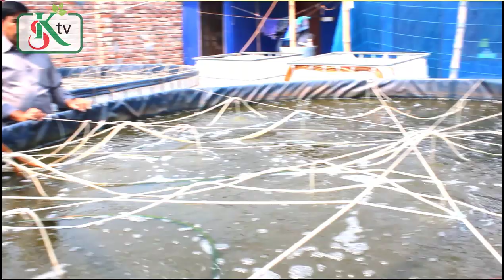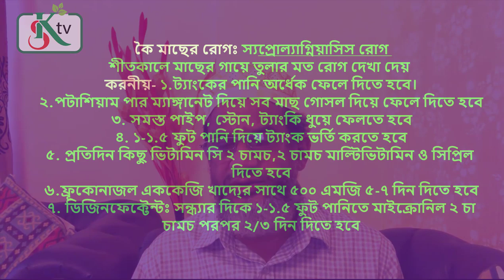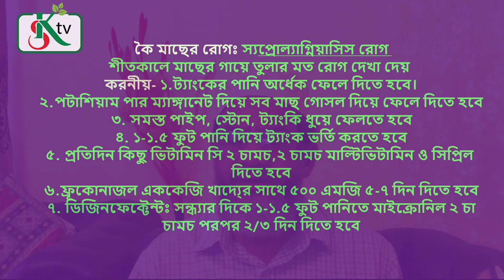বায়োফ্লক জিজ্ঞাসা-১৩: কৈ মাছ চাষ ও রোগ দমন। KRISHISONGBAD TV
বায়োফ্লক জিজ্ঞাসা-১৩: কৈ মাছ চাষ ও রোগ দমন
বায়োফ্লকে কৈ মাছ চাষ ও তার রোগ ব্যাধি নিরাময় সম্পর্কে আমাদের কাছে অনেকে জানতে চেয়েছেন। তাই এ পর্বে থাকছে কিভাবে বৈজ্ঞানিক পদ্ধতিতে কৈ মাছ চাষ করা যায় ও তার রোগ দমন করা যায় এ সম্পর্কে।
এ বিষয়ে পরামর্শ দিচ্ছেন, বায়োফ্লক বিশেষজ্ঞ, মৎস্যবিদ ড. আনোয়ারুল হক। আশাকরি সম্পূর্ণ ভিডিওটি দেখবেন। অনেক অজানা প্রশ্নের জবাব মিলে যাবে ইনশাআল্লাহ।
ভাল লাগলে অবশ্যই শেয়ার করে মতামত দিন। বিস্তারিত তথ্যের জন্য যোগাযোগ করতে পারেন। ড. আনোয়ারুল হক, মৎস্যবিদ ও বায়োফ্লক বিশেষজ্ঞঃ ০১৭১১-৩৬৪১৬০ (ইমু এবং হোটাস আপ)
মাঠ ফসল,ফুল, ফল, শাক সবজি চাষ , হাঁস-মুরগী, গবাদি-পশু পালন কিংবা মাছের খামার করতে গিয়ে আপনারা যে সমস্যার সম্মুখীন হন তা আমাদের ইনবক্সে লিখতে পারেন।
এছাড়াও ডিসক্রিপশন বক্সে  দেওয়া ফেসবুক পেজ, ইমেইল কিংবা মোবাইল নাম্বারে কল করে অথবা লিখে পাঠান। আমরা আপনাদের প্রশ্নের জবাব নিয়ে হাজির হব কৃষি জিজ্ঞাসা পর্বে।
আমাদের সাথে যোগাযোগ
Please Connect with KrishiSongbad TV :
The copyright of this content is reserved solely by KRISHISONGBAD TV. Legal action will be taken against those who violate the copyright of this content.